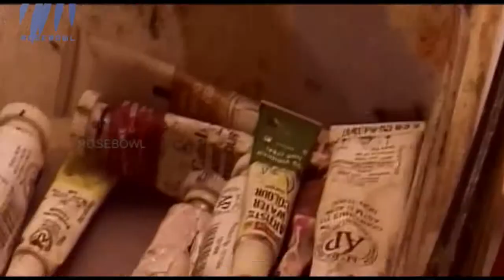Artscape - Episode 12 - Artist Varghese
This episode of Artscape features artist Varghese.